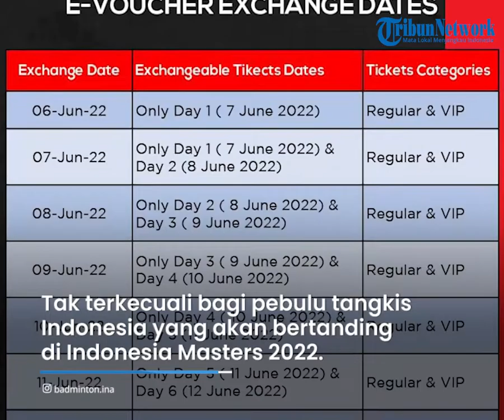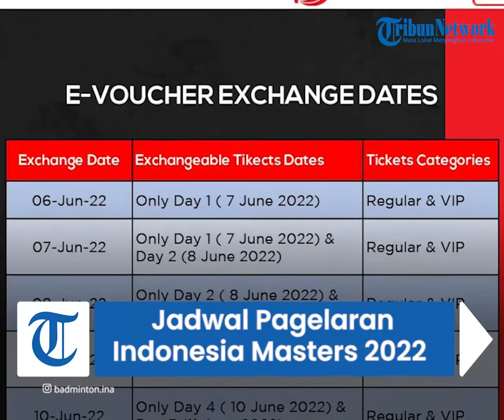Jelang Indonesia Masters 2022, Jonatan Christie Cs Mulai Tes Lapangan Istora Senayan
TRIBUN-VIDEO.COM - Jadwal Indonesia Masters 2022 tinggal satu hari lagi.

Tepatnya, Indonesia Masters 2022 akan digelar 7-12 Juni 2022 di Istora Senayan.

Mendekati hari pelaksanaan, para pebulu tangkis sudah mulai mengetes lapangan yang akan digunakan.

Tak terkecuali bagi pebulu tangkis Indonesia yang akan bertanding di Indonesia Masters 2022 nantinya.

Jonatan Christie dkk menginjakkan kaki di Istora Senayan sekira pada Minggu (5/6/2022) sebagaimana dikutip dari Instagram Badminton Indonesia.

Jojo tentu tak sendirian kala mencoba lapangan Istora.

Nampak juga para pemain lain yang tak sabar mempersiapkan diri jelang tampil di depan badminton lovers tanah air.

Ganda putra terbaik dunia, Marcus Gideon/Kevin Sanjaya juga terlihat hadir.

Para pebulu tangkis putri juga tak mau ketinggalan beraksi.

Pasangan Siti Fadia/Apriyani Rahayu juga berlatih keras di Istora.

Indonesia Masters 2022 juga akan menjadi acara perpisahan bagi pebulu tangkis ganda putri tanah air, Greysia Polii.

Greysia Polii memutuskan gantung raket setelah sekian lama berkecimpung di dunia tepak bulu angsa.

Pengumuman Greysia Polii pensiun akan disampaikan pada acara bertajuk Greysia Polii: Testimonial Day.

Dalam acara Greysia Polii: Testimonial Day ini, atlet berusia 34 tahun tersebut akan menjalani sebuah laga eksebisi.

Rencananya, rentetan acara ini akan berlangsung pada hari-h final Indonesia Masters 2022.

Aksi pamungkas dari Greysia Polii ini sekiranya dapat disaksikan pada Minggu (12/6/2022) sekira pukul 09.00 WIB.

(Tribunnews.com/Guruh)

Artikel ini telah tayang di Tribunnews.com dengan judul Jadwal Indonesia Masters 2022: Jonatan Christie cs Cek Ombak Istora Senayan,
Editor: Claudia Noventa